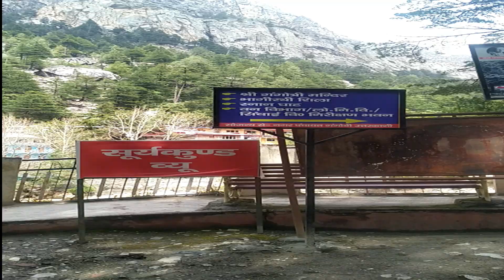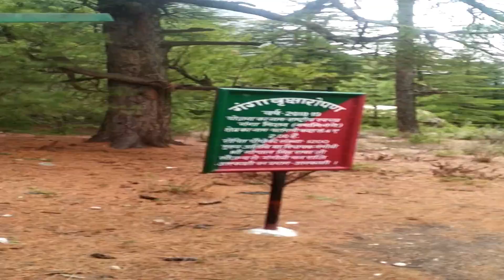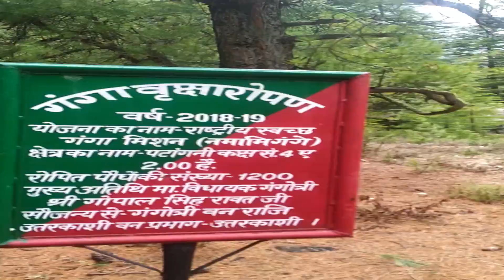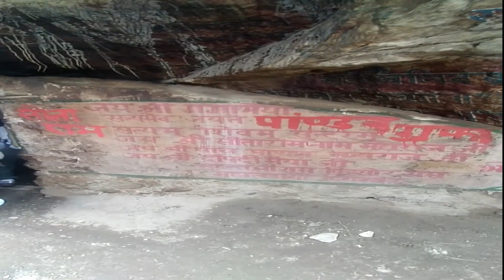Pandav Gufa | Gauri Kund | Surya Kund | Sadhu Mahatma Ji | Uncut Video | Gangotri Dham | Cave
This is a Wonderful Video  Must Watch
Gangotri National Park

Queries-
gangotri vlog
gangotri vlog 2023
gangotri vlog 2022
gangotri glacier vlog
gangotri shorts vlogs
ms vlogger gangotri
sj vlogs gangotri
uday gangotri vlogs
gangotri yamunotri yatra vlog
rishikesh to gangotri vlog
gangotri today vlog
gangotri yatra ms vlogger
gangotri songs gangotri
gangotri telugu movie
gangotri serial
gangotri movie
gangotri yatra
gangotri dham
gangotri all songs telugu
gangotri telugu full movie
gangotri full movie
gangotri glacier
gangotri video songs
gangotri serial today episode
gangotri yamunotri
travel vlog
travel vlogzz
gangotri
gangotri to kedarnath distance
gangotri weather
gangotri to yamunotri distance
gangotri temperature
gangotri to badrinath distance
shodh gangotri
dakshin gangotri
गंगोत्री तो केदारनाथ डिस्टेंस
गंगोत्री अल्लू अर्जुन
गंगोत्री अभियान
गंगोत्री अभयारण्य
गंगोत्री अध्ययन
गंगा अपवाह तंत्र
गंगा अवतरण
गंगा अवतरण कथा
travel blogger
gangotri yamunotri yatra gangotri kaha hai
gangotri kapat opening date 2023
gangotri yamunotri kedarnath badrinath on map
gangotri kujur
gangotri yatra
gangotri yamunotri
gangotri youtube
ganga dharay shiv ganga dharay ganga jamuna saraswati
ganga nahavan aai soon
ganga jaisa man tera
ganga paar se udi titihari
ganga serial
ganga nahaile bani
ganga maiya
ganga aarti
ganga kinare chale jana
ganga ji mein naha lo
ganga snan
ganga jamuna
ganga kinare